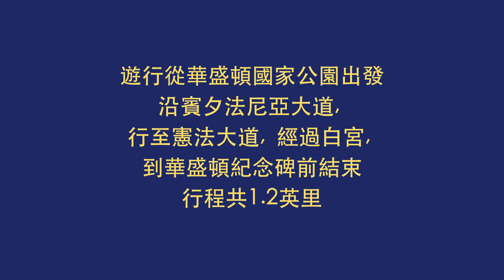13/07/18法輪功修煉者在DC遊行 反迫害 Parade (part1)